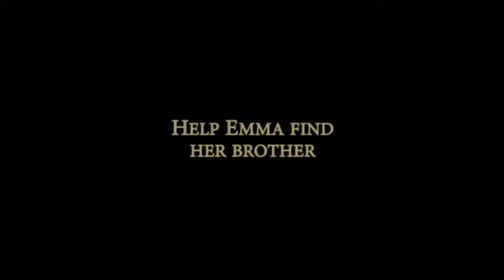The Madness of Little Emma gameplay trailer